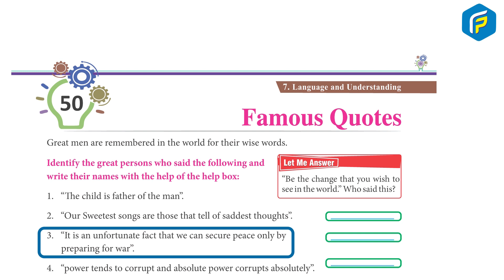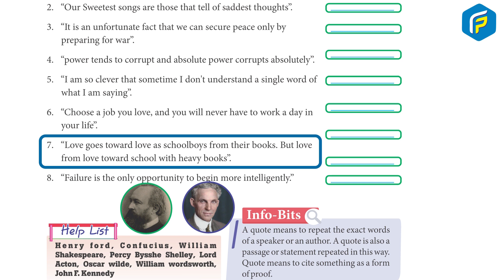Franklin GK Book 8 - Chapter 50 Famous Quotes